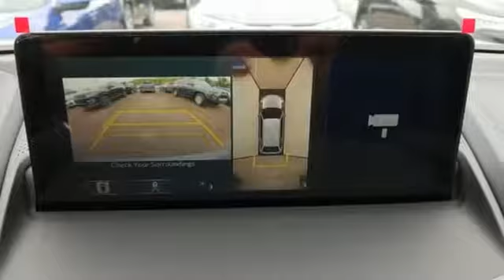New 2020 Acura RDX Wilkes-Barre PA Scranton, PA A15288 - SOLD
Year: 2020
Make: Acura
Model: RDX
Trim: Advance Package
Engine: 2.0L 16V DOHC
Transmission: 10-Speed Automatic
Color: Black
Interior: Black
Stock #: A15288
VIN: 5J8TC2H71LL009344

Address:
150 Motorworld Drive #7